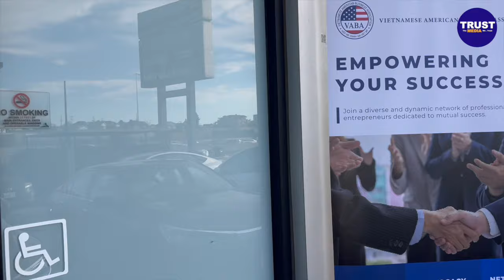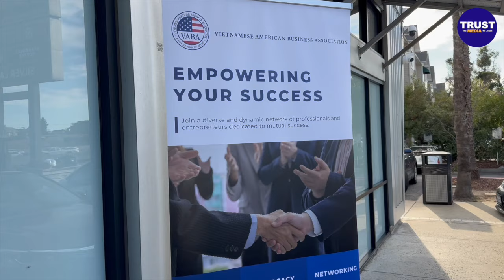ÔNG DAVID DƯƠNG cùng HIỆP HỘI DOANH GIA VIỆT MỸ VABA HỖ TRỢ 2 TRƯỜNG VIỆT NGỮ $20 NGÀN MỸ KIM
4. Gửi check ủng hộ tới: William Trust Realty 9353 Bolsa Ave, F4 Westminster, CA 92683